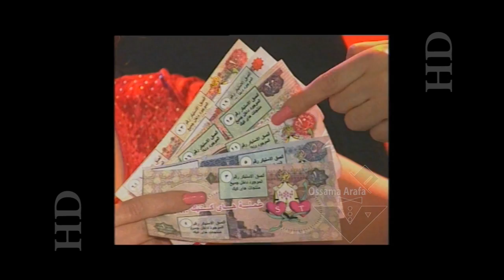High Cake wallet أعلان محفظة هاى كيك - القويرى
أعلان محفظة هاى كيك / أخراج : أسامه عرفه / مدير التصوير : أيمن هويدى / لحن و توزيع : / غناء: / تسجيل الصوت : ستديو على شرف / تعليق : أيناس جوهر / موديلز : أيمان صلاح الدين / إضاءة : محسن - جمال - خميس - المونتاج والجرافيك: ستوديوهات جولى للأعلان / منتج منفذ : وكالة جولى للأعلان

High Cake  - wallet
Director : Ossama Arafa
Executive producer : Jolly Advertising Agency